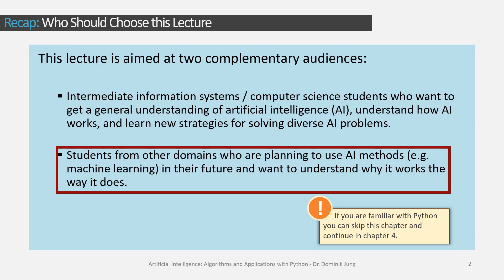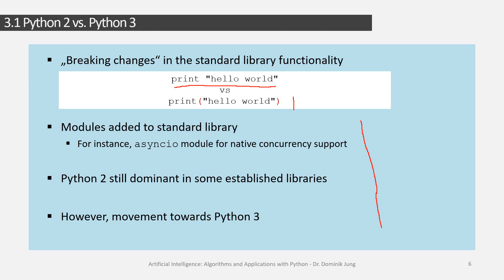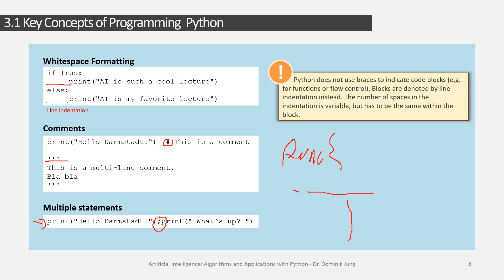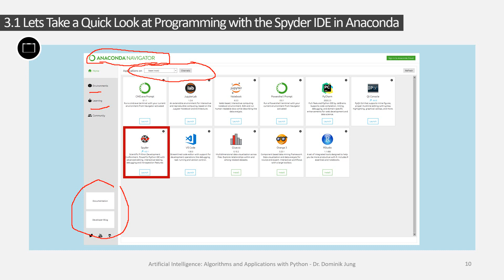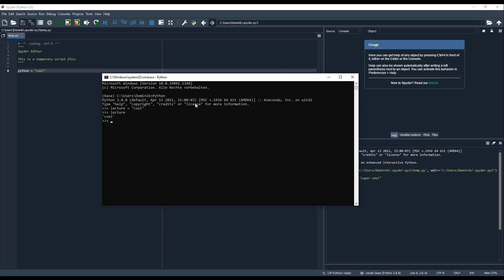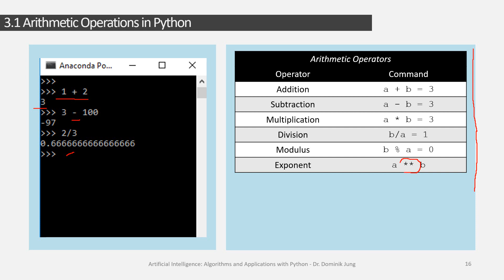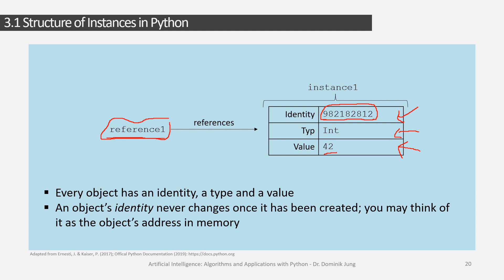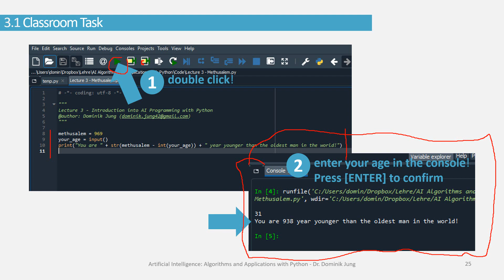[GER] 3.1 The Anaconda Toolbox for AI Programming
▬ Content ▬▬▬▬▬▬▬▬▬▬▬▬▬▬▬▬▬▬▬▬
In this chapter you will get an overview of programming with Python, so that you will be able to build your own agents and AI-based information systems. For that purpose, we will start with the Python distribution Anaconda and get familiar with it.

▬ Material ▬▬▬▬▬▬▬▬▬▬▬▬▬▬▬▬▬▬▬
Teaching material accompanying this lecture and all free literature downloads and course materials are available on my git repository

▬ Literature ▬▬▬▬▬▬▬▬▬▬▬▬▬▬▬▬▬
Rusell, S., & Norvig, P. (2016). Artificial Intelligence: A Modern Approach. Global Edition.

Géron, A. (2017). Hands-on machine learning with Scikit-Learn and TensorFlow: Concepts, tools, and techniques to build intelligent systems.